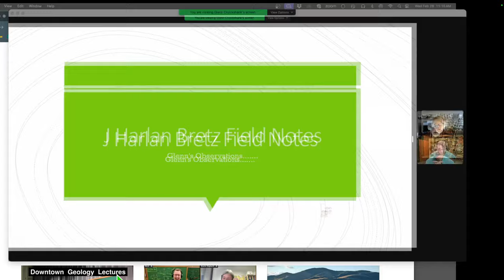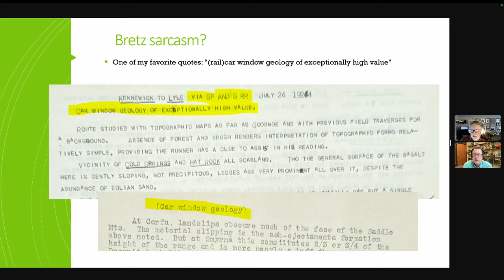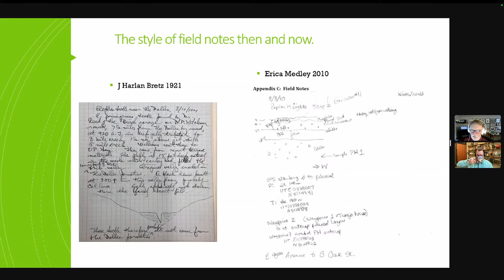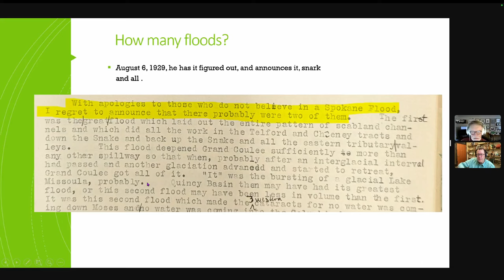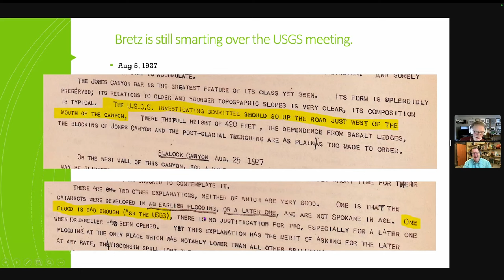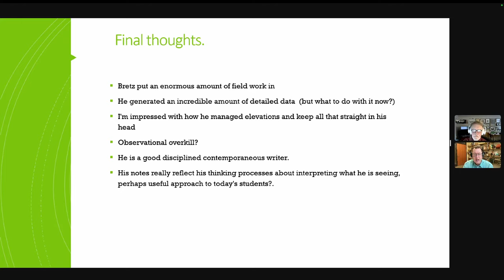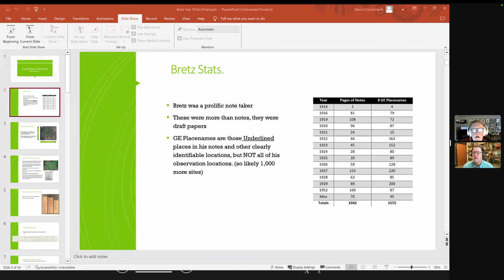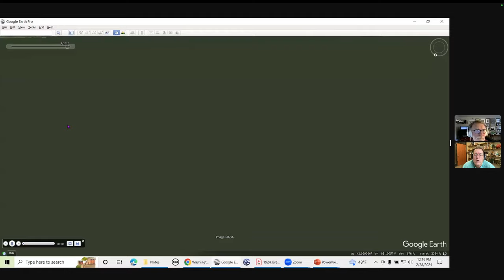Follow-Up Chat with "Google Earth By Glenn"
Nick Zentner visits with Glenn Cruickshank on February 28, 2024.  This is the first of a series of follow-up chats post "Ice Age Floods A to Z" series.
0:00 Video Begins
6:26 Glenn's Slide Show
26:10 Nick Reads Bretz
30:38 Glenn's Slides Return
54:11 Glenn's Lidar in Google Earth